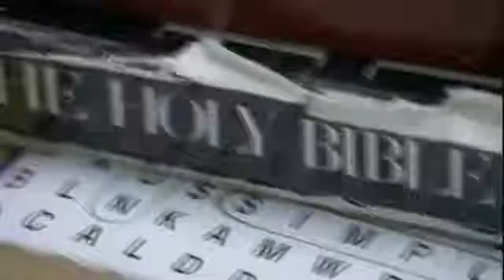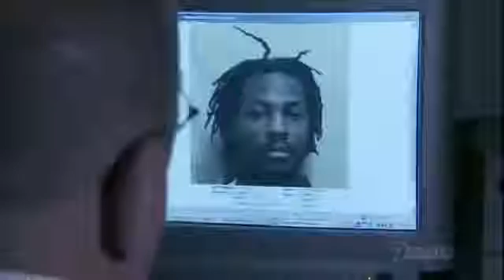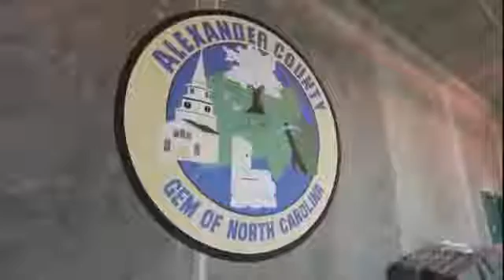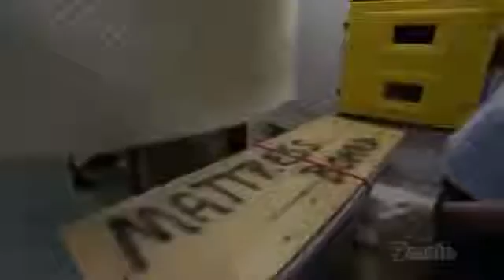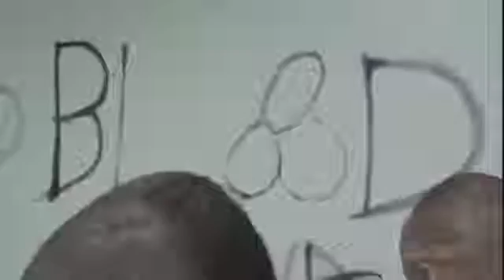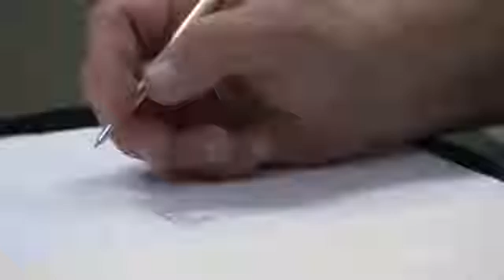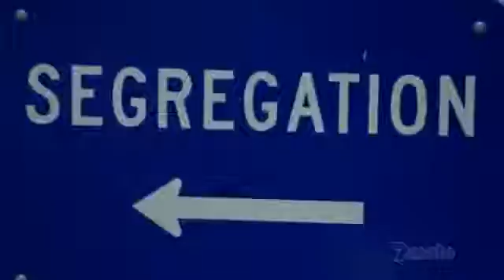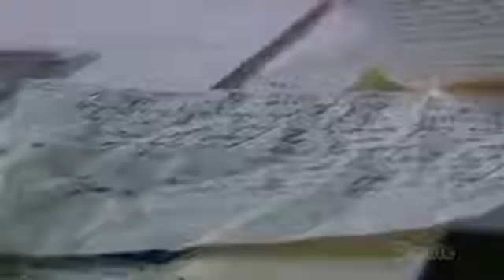Documentary Life Inside The Maximum Security Prison In The US Lost Lives Behin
Published on 25Jan 2017
Please Leave a comment after watching this video to share with us your opignion .